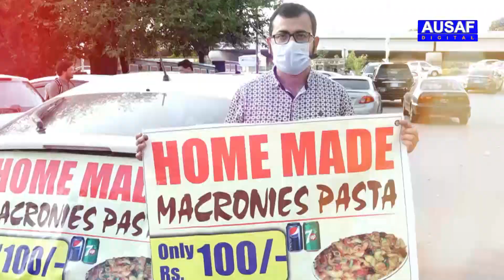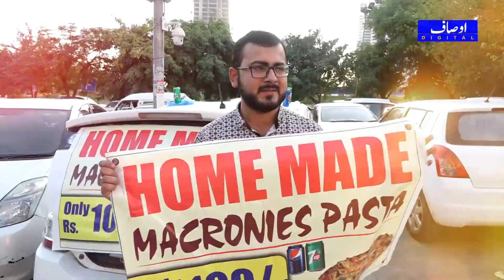Pakistani Berozgaar IT Graduate Ghar Ka Khana Bech Kar Lakhon Kamany Laga || Ausaf Digital